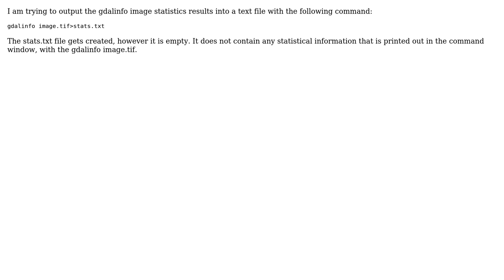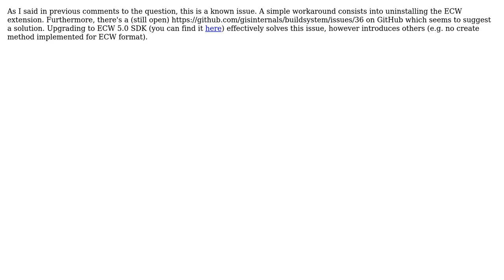GIS: gdalinfo image.tif›stats.txt - returns empty text file (Windows 7 64 bit)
With thanks & praise to God, and with thanks to the many people who have made this project possible! | Content (except music & images) licensed under CC BY-SA | Music | Images & others | With thanks to user nmtoken user meryloo user Antonio Falciano and the Stack Exchange Network Trademarks are property of their respective owners. You are responsible for your own actions.